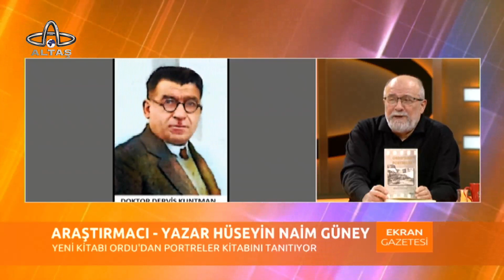Ekran Gazetesi | Araştırmacı - Yazar Hüseyin Naim Güney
Sabahın erken saatinde Ordu’daki tüm gelişmeleri öğrenmek ve günün önemli gazete haberleriyle gündemi, siyaseti ve pek çok konuyu takip edeceğiniz Ekran Gazetesi programı Büşra Akgül’ün sunumuyla hafta içi her sabah saat 8.30’da Altaş TV’de.